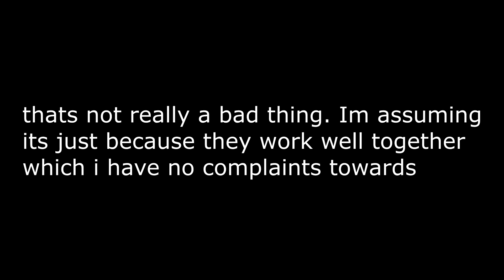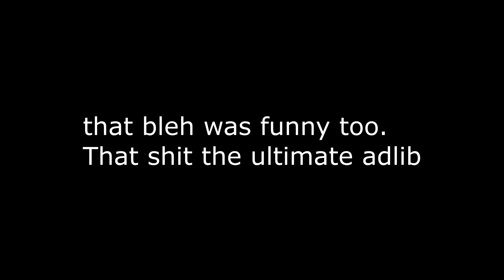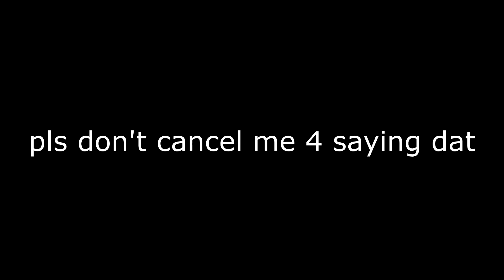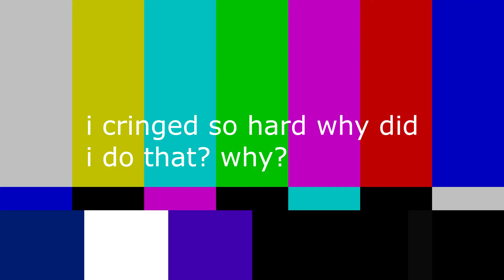Reacting to Scared & Anxious EP by Killertaken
Links
v v

Killertaken's debut EP proves that there's still a lot of room for improvement (not a diss)

BEST TRACKS: SO SAD, BROKE MY TRUST